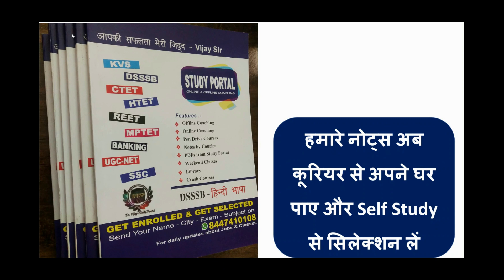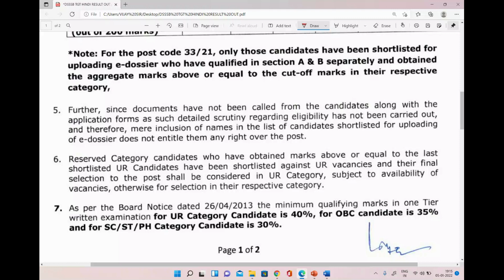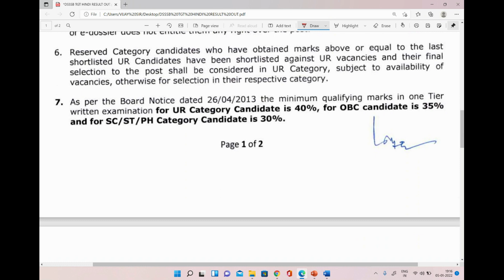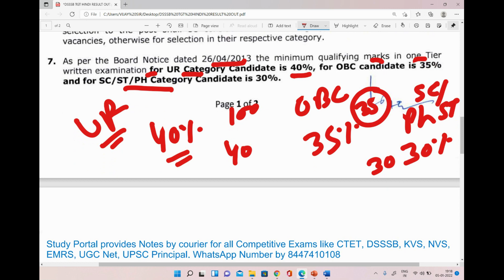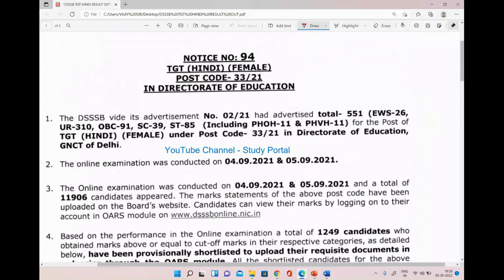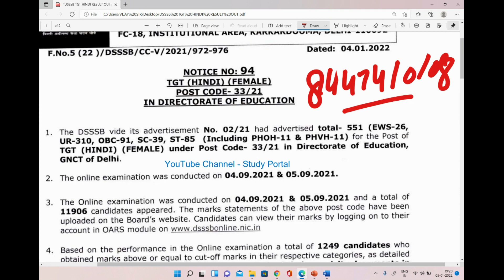DSSSB SELECTION PROCESS 2022 - DSSSB में सिलेक्शन के लिए कितने नंबर चाहिए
6. हिंदी टेस्ट पेपर FOR TGT AND PGT TEACHER ... DOWNLOAD PDF .

7. POLITICAL SCIENCE MCQ,s BASED BOOKLET PDF.

8. HINDI PEDAGOGY E-BOOK FOR CTET, KVS, DSSSB, HTET, UPTET, REET ETC. (HINDI MEDIUM)...

9. ENGLISH PEDAGOGY FOR CTET, KVS, DSSSB, HTET, UPTET, REET ETC. .

10. MATH PEDAGOGY (HINDI MEDIUM) FOR CTET, KVS, DSSSB, HTET, UPTET, REET ETC.

11. सामाजिक विज्ञान (SOCIAL SCIENCE PEDAGOGY IN HINDI MEDIUM) FOR CTET, KVS, DSSSB, HTET, UPTET, REET ETC.

12. MATH HANDWRITTEN NOTES (हिंदी मिडियम) BY PAWAN YADAV SIR FOR ALL COMPETITIVE EXAMS .

13. REASONING HANDWRITTEN NOTES (हिंदी मिडियम) BY RITU MAM FOR ALL COMPETITIVE EXAMS .

14. बाल विकास और शिक्षा शास्त्र (HINDI MEDIUM E-BOOK) CHILD DEVELOPMENT & PEDAGOGY (850 महत्वपूर्ण प्रश्न जो पिछले सालों में पूछे गए हैं ).

15. बाल विकास और शिक्षा शास्त्र COMPLETE BOOK WITH THEORY AND QUESTIONS (CHILD DEVELOPMENT AND PEDAGOGY FOR KVS , CTET, HTET and all (HINDI MEDIUM).

16. CHILD DEVELOPMENT AND PEDAGOGY (ENGLISH MEDIUM).

17. CHILD DEVELOPMENT AND PEDAGOGY (ENGLISH MEDIUM) QUESTION BOOKLET (600 MCQ) with Answer (English Medium).

18. पर्यावरण अध्ययन E-BOOK (पर्यावरण अध्ययन के 690 महत्वपूर्ण प्रश्न)...

19. EVS PRT HANDWRITTEN NOTES (HINDI MEDIUM) .

20. COMPUTER MCQ EBOOK (ENGLISH MEDIUM).

24. 550 Most Important Question of Haryana GK by DR. VIJAY SIR.

25. संपूर्ण हरियाणा सामान्य ज्ञान और पिछले सालों में पूछे गए प्रश्न उत्तर (HINDI MEDIUM HANDWRITTEN WRITTEN NOTES).